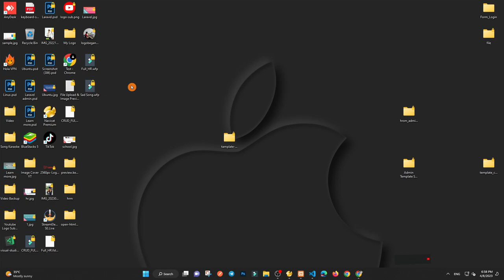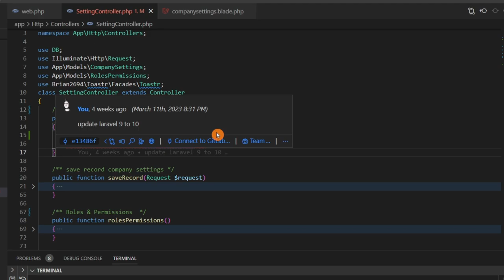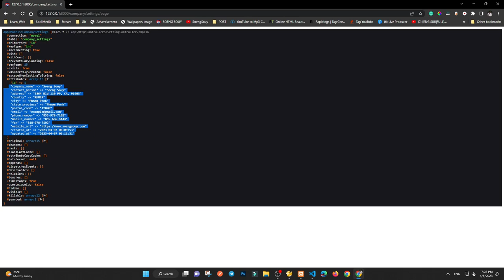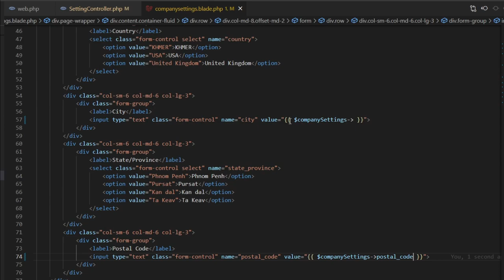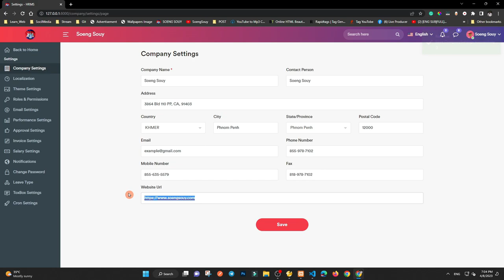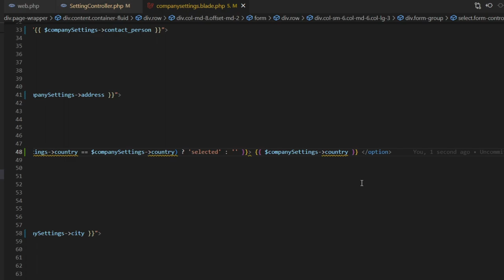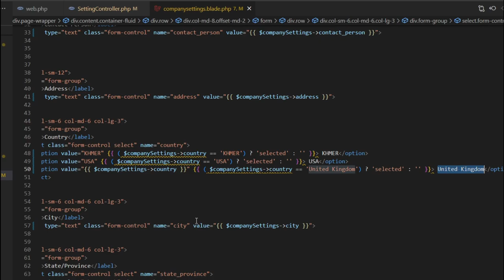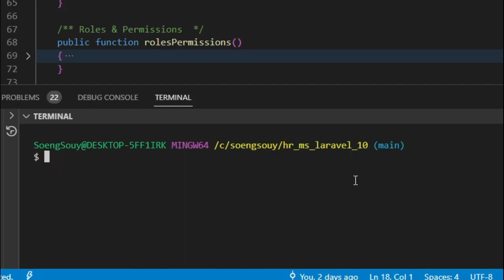Get data show on page Company Settings | HR System